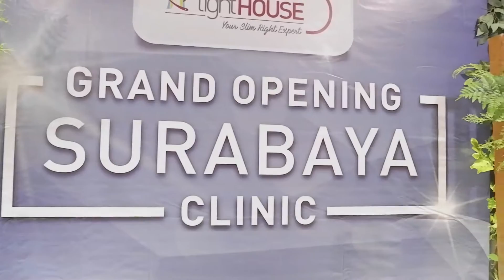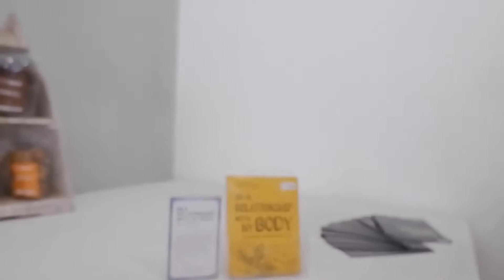Coba Treatment GRATIS di Klinik LightHOUSE!